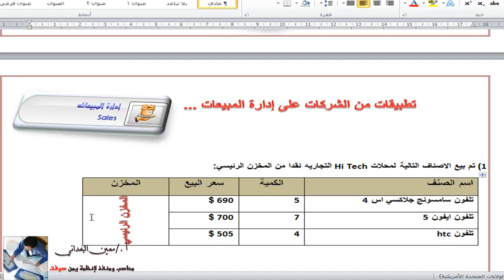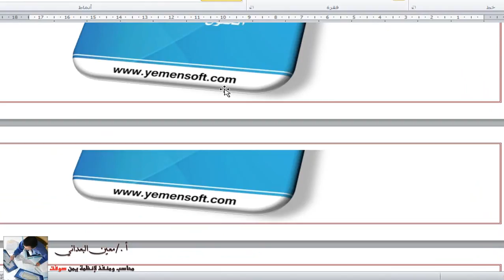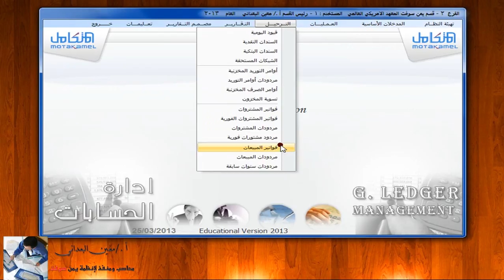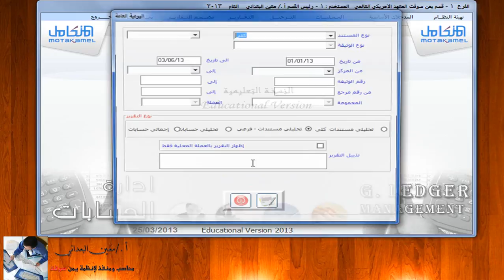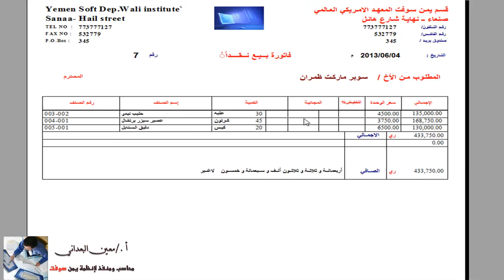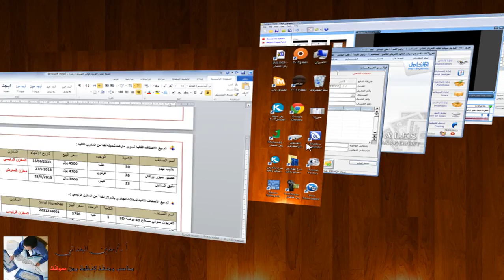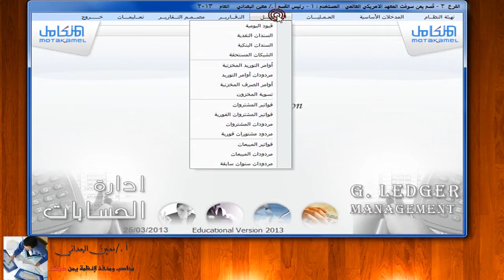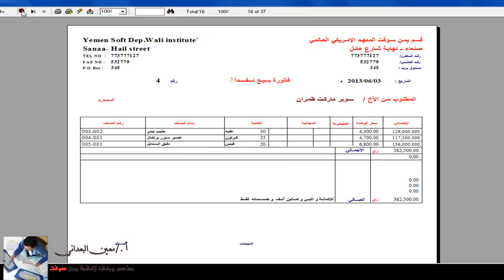النظام المحاسبي المتكامل - فواتير المبيعات نقدا